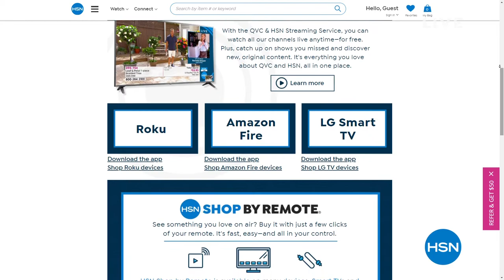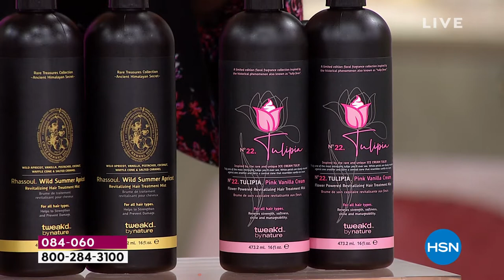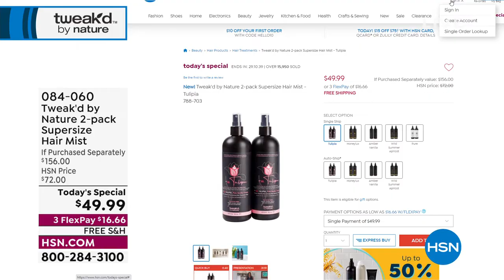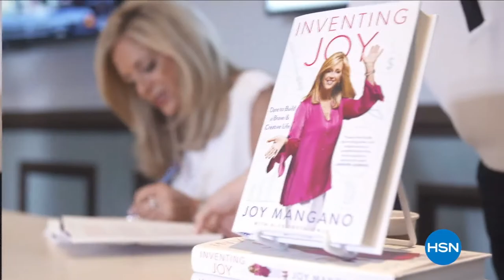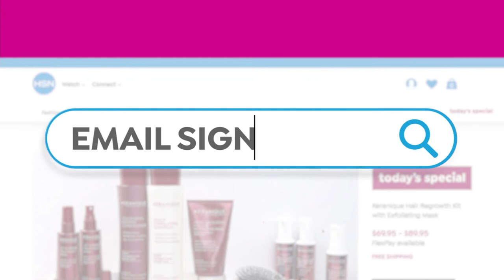HSN | Tweak'd Haircare - All On Free Shipping 03.09.2022 - 06 PM